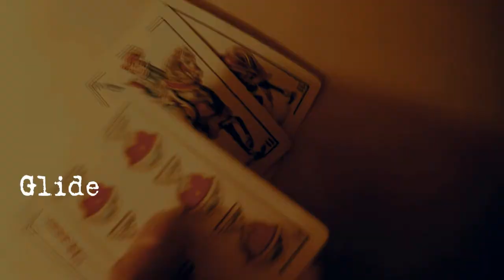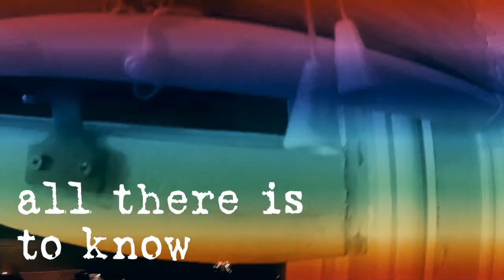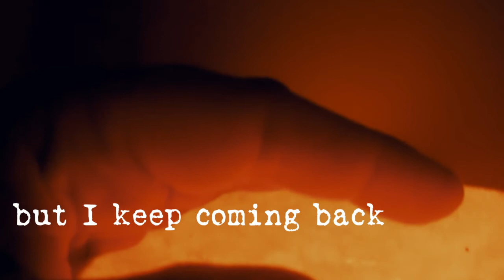C&c - Down The Rainbow (Official Video)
Written, recorded & mixed by Carlos & Carlitos in London.